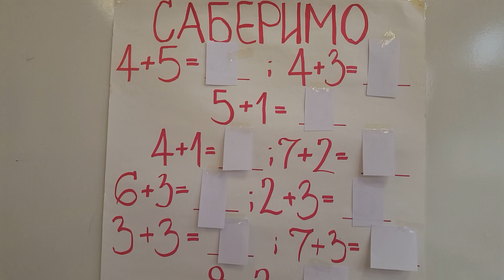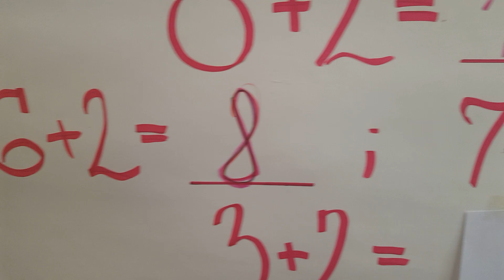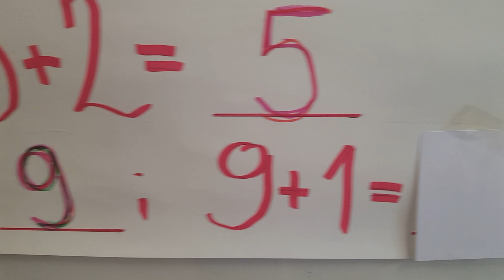Sabiranje do 10 treci deo